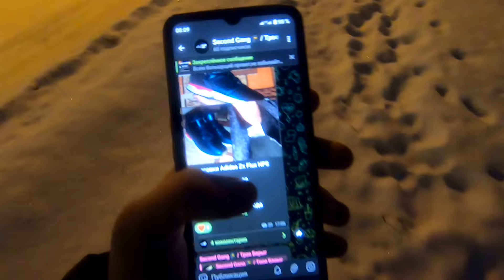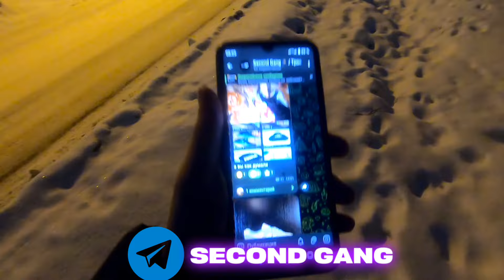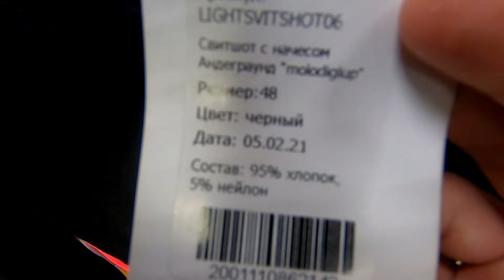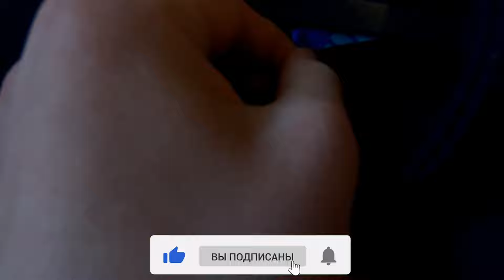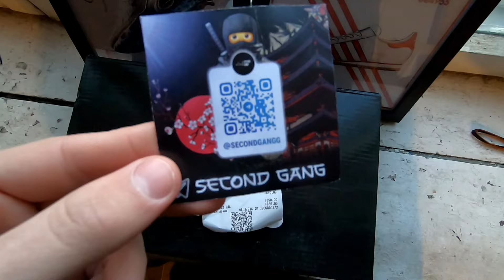ЧТО ДАСТ ПЕРВЫЙ ЗАВОЗ 2024 ГОДА??! | СЕКОНД-ХЕНД ПАТРУЛЬ | (Berberry,Adidas,Nike Vintage 90's)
СЕКОНД ХЕНД ПАТРУЛЬ,СЕКОНД ХЭНД,ЗАВОЗ,УЛОВЫ,СЕКОНДВЛОГ

СЕКОНД ХЕНД ПАТРУЛЬ: Nike, Adidas, Fred Perry, Bape, Supreme, Thrasher, Zara, Asics, NewBalance, Timberland, Leon Karssen, DC, Reebok, Saucony, Obey, Anteater, Helly Hansen, JackWolfskin, Colins, Colin's, Ellese Champion, HUF, Berghaus, Velial Squad, C.P. company, Barkul, NAPAPIJRI, Play, Tommy Hilfiger, Bench, Boss,Timberland, Columbia, Caterpillar, Ralph Lauren,outcast,MONCLER,EVISU,GIVENCHY,MOSCHINO,GUESS,NIKE,ADIDAS,STONE ISLAND,CP COMPANY,MASTRUM